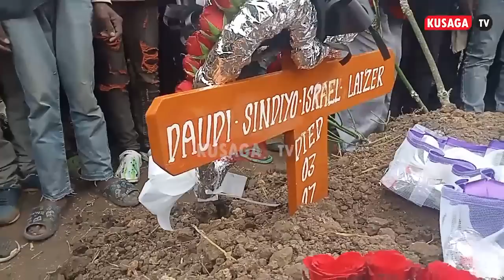MAPYA YAIBUKA MSIBANI MWANANCHI ALIYEUWA NA ASKARI KWA KUPIGWA RISASI